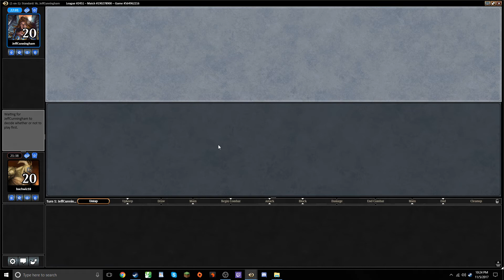Esper God-Pharaoh's Gift: Match 3 (Ramunap Red)